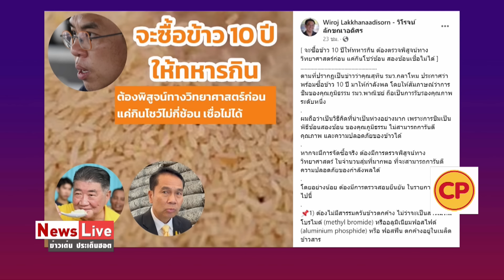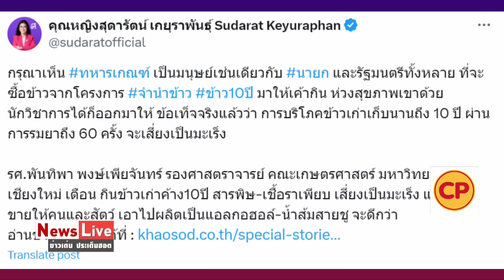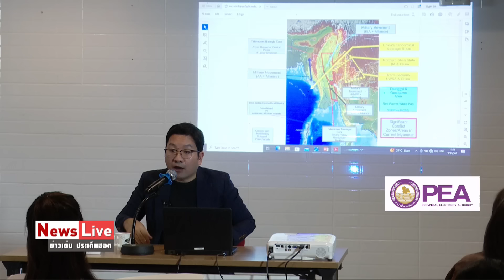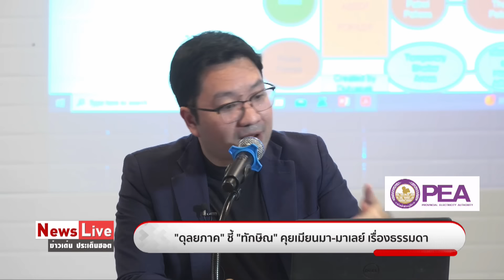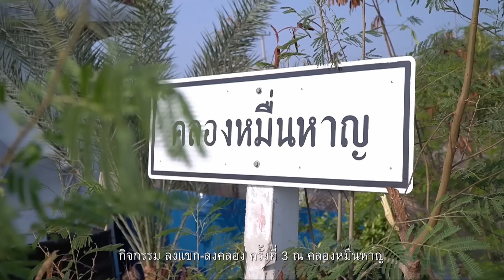🔴Rerunข่าวเด่น ประเด็นฮอต : 10 พ.ค. 67 /พระโคไม่กินข้าว สิ้นสุดกันที สว.อำนาจเก่า: Matichon TV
🔴ข่าวเด่น ประเด็นฮอต : 10  พ.ค. 67 /พระโคไม่กินข้าว สิ้นสุดกันที สว.อำนาจเก่า

-โหรหลวงพยากรณ์ พระโคเสี่ยงทาย กิน ‘น้ำ-หญ้า-เหล้า’ น้ำท่าบริบูรณ์
- ‘เสรี’ยัน ส.ว.หมดวาระ แต่ไม่หมดอำนาจ เดินหน้ากระบวนการเห็นชอบองค์กรอิสระต่อ
-‘อนุทิน’ บอกไร้ขัดแย้งพรรคร่วมรัฐบาล ปม ‘กัญชา’ กลับเป็นยาเสพติด ชี้ นายกฯพูดไม่ผิด
-จิรายุ" ชี้ รถทัวร์จะลงหน้าบ้าน "บิ๊กทิน" โปรดฟังให้ได้ศัพท์ อย่าเพิ่งดราม่า
-ดุลยภาคชี้ ทักษิณคุยเมียนมา-มาเลย์เรื่องธรรมดา พบไม่เป็นทางการ แนะฟังกระแสสังคม